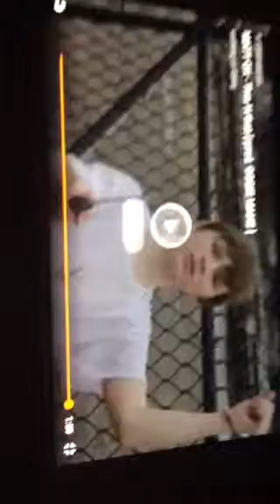Reacting to overwelming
Installgram follow me it is Anthony Barralaga Zombie picture on it and Snapchat Anthonycool102